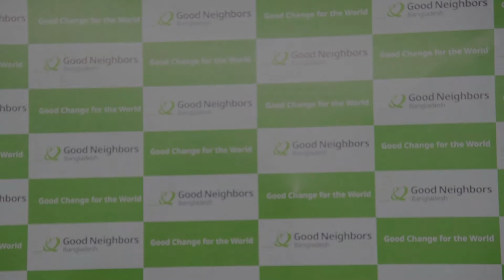Some Rules for COVID-19 | GNB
বর্তমানে অতিমারীর এই সময়ে আমাদের সকলকে সুস্থ্য থাকার জন্য কিছু স্বাস্থ্যবিধি মেনে চলা উচিত। চলুন দৈনন্দিন জীবনে প্রয়োজনীয় কিছু স্বাস্থ্যবিধি সম্পর্কে ডা. লায়লাতুন নাহার, পাবলিক হেলথ স্পেশালিষ্ট, জিএনবি এর থেকে জেনে নেই।

’স্বাস্থ্যবিধি মেনে চলি, করোনা ভাইরাসসহ অন্যান্য রোগ থেকে সুরক্ষিত থাকি’